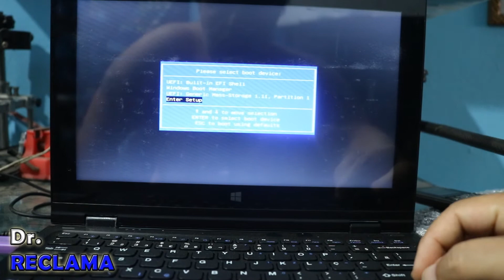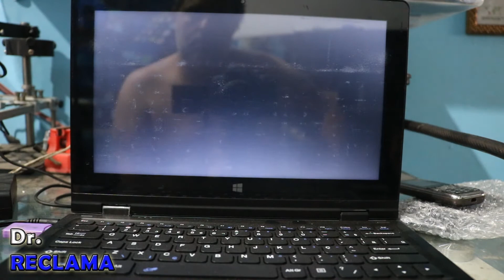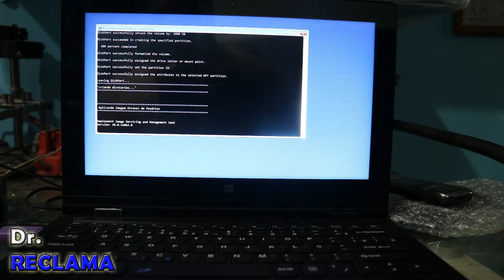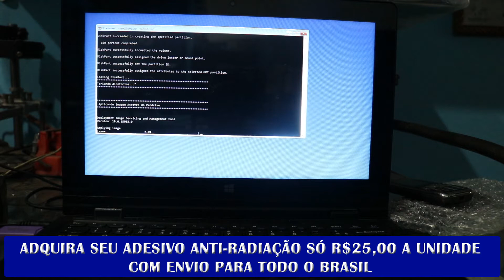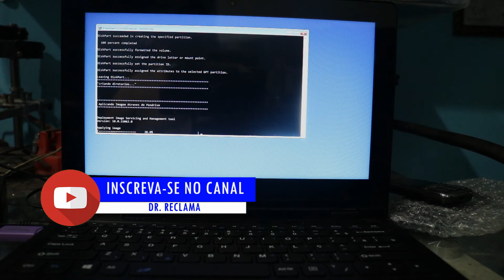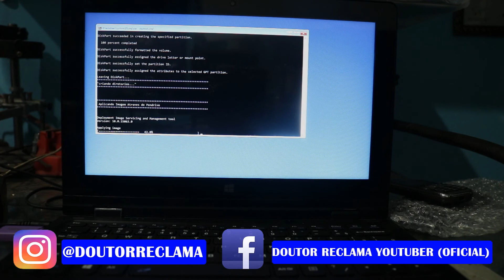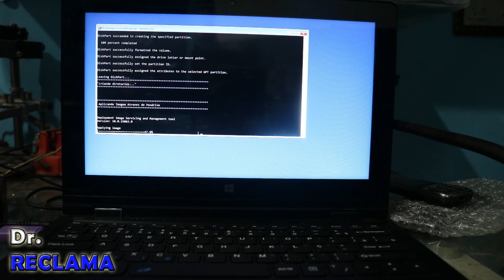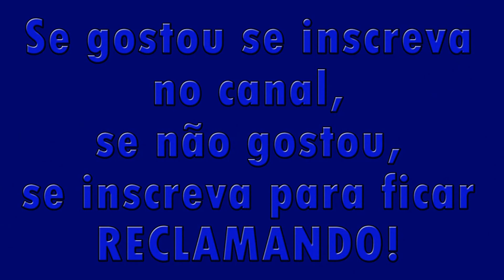instalação de sistema operacional em Multilaser M11W part1